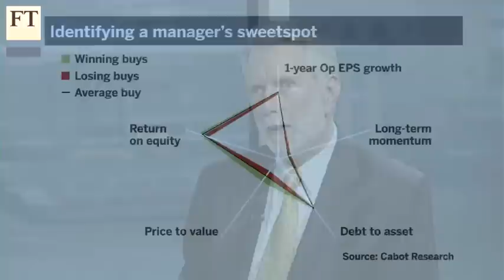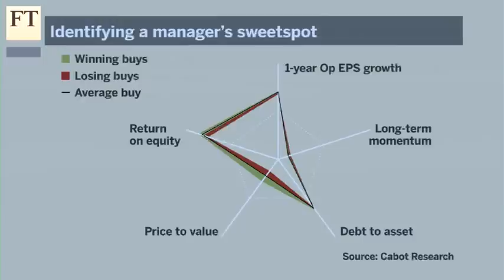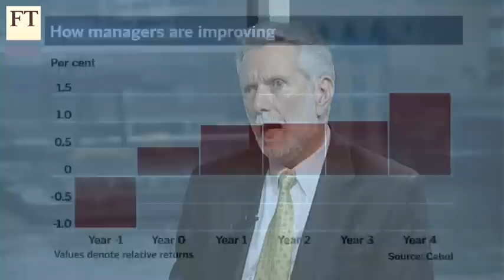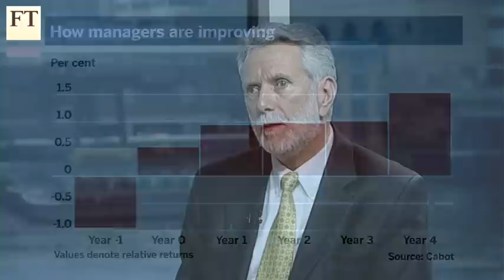Coaching for investors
In sport, coaches help their valuable charges by analysing their every move. Michael Ervolini, chief executive of Cabot Research, tells John Authers that fund managers can also be coached to improve performance, particularly on when to sell.